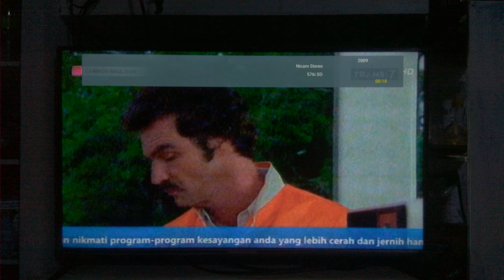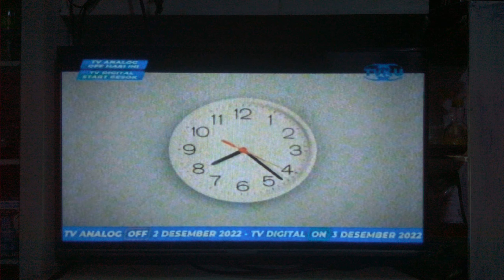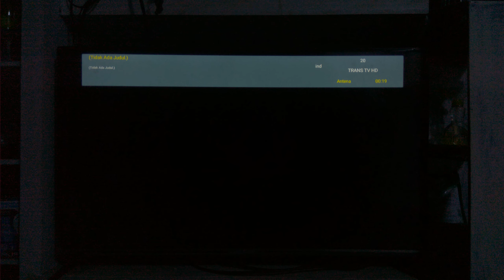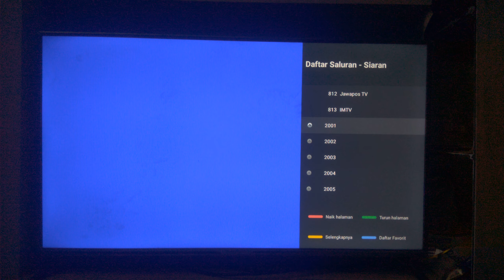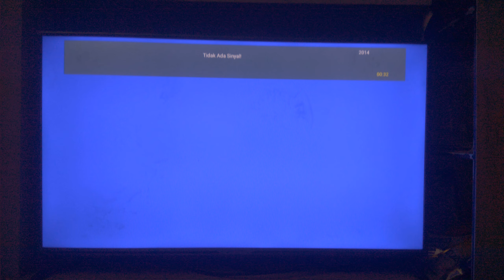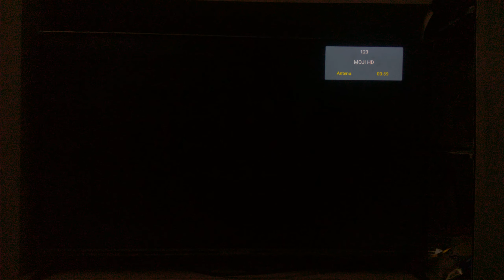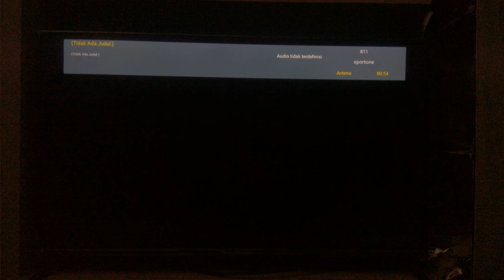Detik-detik siaran TV Analog Switch Off wilayah Semarang Jawa Tengah.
Pukul 24:00 WIB TKP Salatiga. Antena arah ke Semarang Gombel.
Semua saluran TV Analog di Semarang sudah off semua.
Selamat tinggal TV Analog...